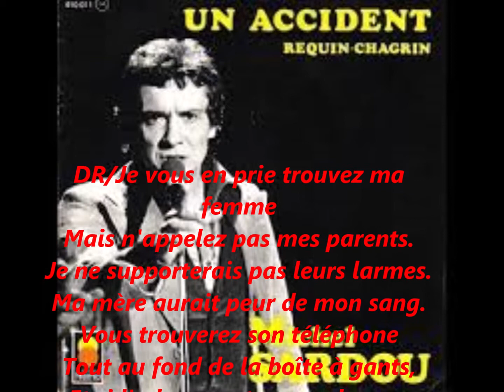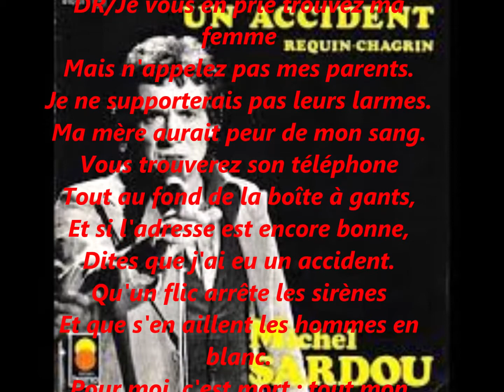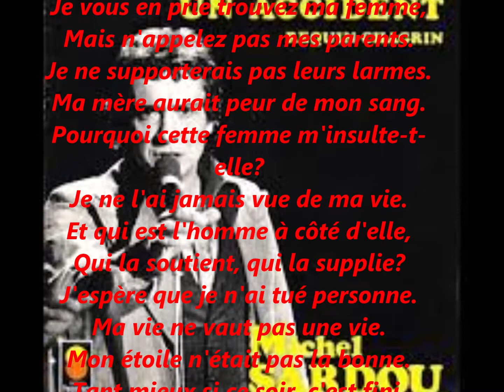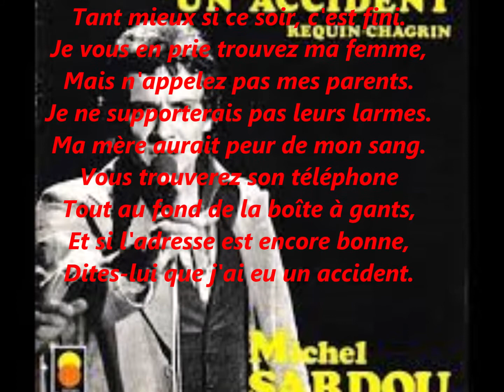Michel Sardou / Un accident (1975)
Paroles : Michel Sardou
Chanson dans laquelle Sardou se met dans la peau d'un homme qui vient de subir un accident de voiture. Il demande qu'on prévienne sa femme, sans pour autant appeler ses parents, car sa mère ne « supporterait pas » la violence de la scène.